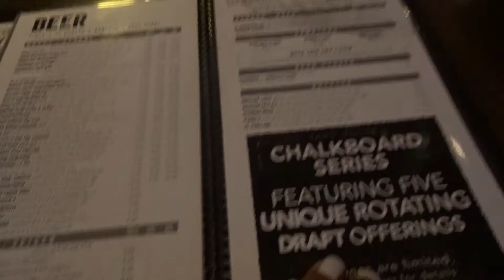ORLANDO TRAVEL DIARY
A glimpse into my mini Orlando vacation.